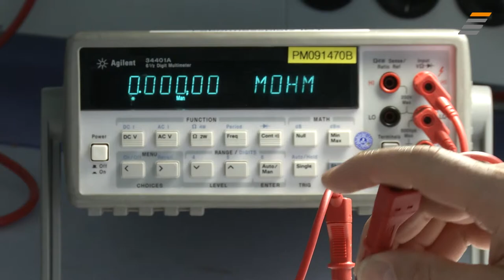JobStairs mit Partnerunternehmen Phoenix Contact-Gruppe - Recruiting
Senior Produktmanager:innen Energie- und Netzschutztechnik (w/m/d)
Die perfekte Verbindung von persönlichem Know-how und innovativen Produkten.

13.000 Mitarbeiter:innen, 50 Tochtergesellschaften und 30 Vertretungen weltweit. Phoenix Contact aus dem westfälischen Blomberg ist kein No-Name-Unternehmen, sondern ein globales Schwergewicht im Bereich der Elektrotechnik. Bereits 1923 gegründet, will man auch in Zukunft richtungsweisende Lösungen entwickeln – und benötigt hierfür besonders engagierte, neue Mitarbeiter:innen im Produktmanagement.

Angst vor trägen Strukturen oder eingeschränkten Handlungsmöglichkeiten braucht man als Bewerber:in jedoch keine zu haben: Phoenix Contact ist familiengeführt, verfügt über flache Hierarchien und kurze Entscheidungswege. Entsprechend schnell können innovative Ideen aufgegriffen und umgesetzt werden. Ideal für alle Ingenieur:innen der Nachrichten- oder Energietechnik, die beruflich Großes vorhaben.

Womit Bewerber:innen bei Phoenix Contact noch punkten können, erfährst du im neuen Stellenanzeigen-Video.